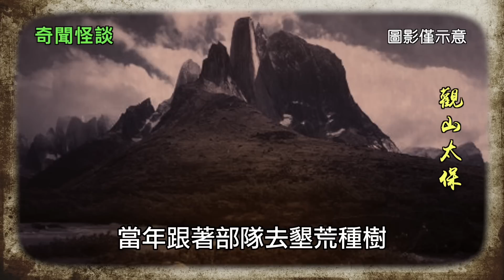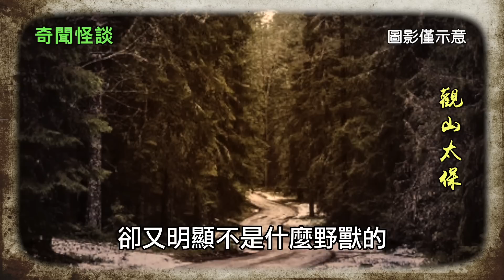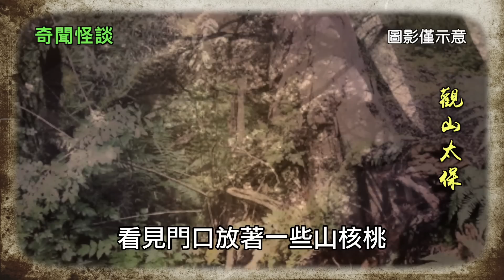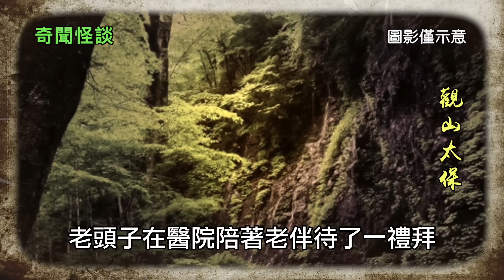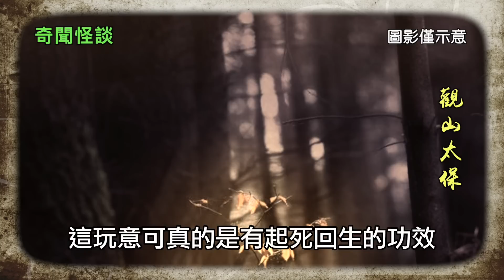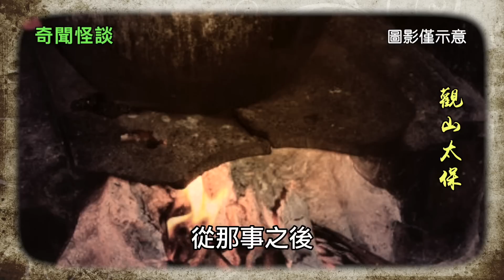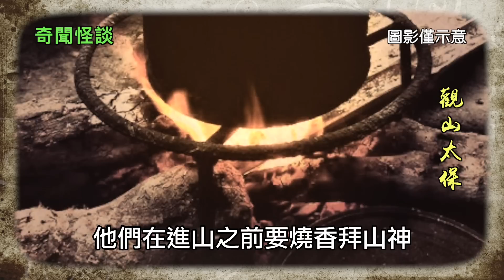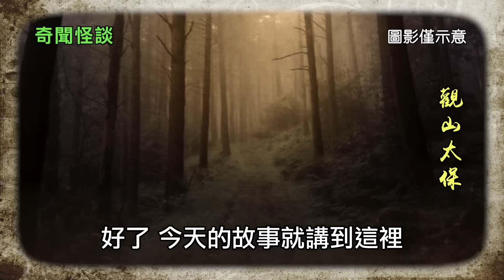奇聞怪談：人參精 / 觀山太保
這個故事是九十年代初，內蒙古和東三省交界的林區發生的。我沒記錯的話應該是赤峰附近的。
當時有一個老頭，天津人。當年跟著部隊去墾荒種樹，後來就在當地安頓下來了。蓋房結婚生子，漸漸的一口天津衛的碎嘴子變成了一嘴的苞米大茬子味的砍普。這老頭年紀一大，就從當時的一軍辦工廠退了休，回到他以前的林場尋了一份閒職，就和城裡的退休的老頭去找一份看大門的工作一樣。也不是他閒不住，主要還是想多賺點錢貼補家用。
這老頭平生沒有什麼愛好，就是喜歡喝一點小酒。於是這個老頭平日里白天在林場里轉悠，撿點野生的蘑菇木耳，運氣好了還有凍死的狍子兔子。晚上就回看林場的小屋裡，燉上一鍋肉湯，放點白天拾到的野味，開瓶地瓜燒，美美的吃上一頓。日子就這樣一天天的過，老頭半個月才回家一趟，他也喜歡上這樣自由自在的日子。他老伴也進了城幫著兒子帶孫子了，家裡反而沒了人，所以有時候他乾脆一個月都不回家一趟。